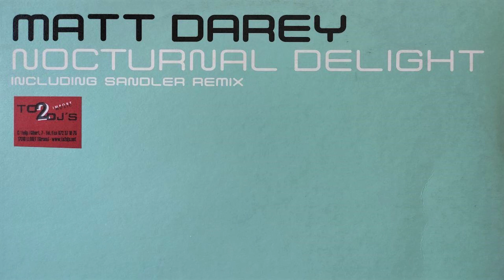Matt Darey - Nocturnal delight (Original Mix)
Año 2004